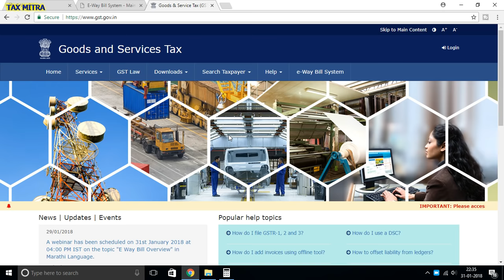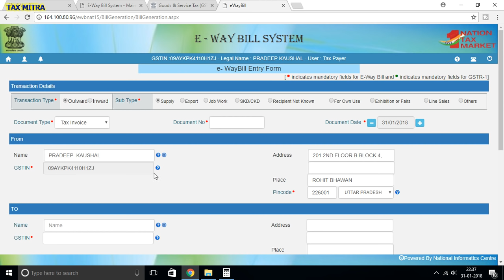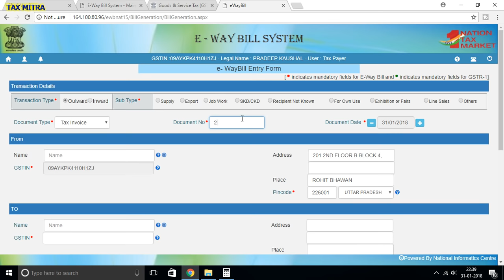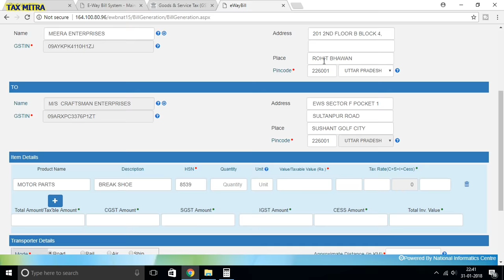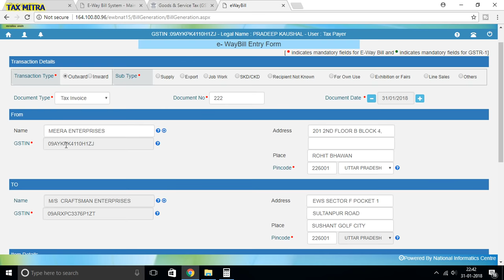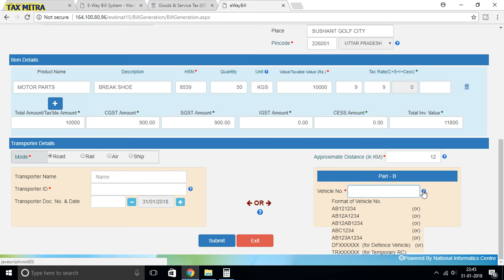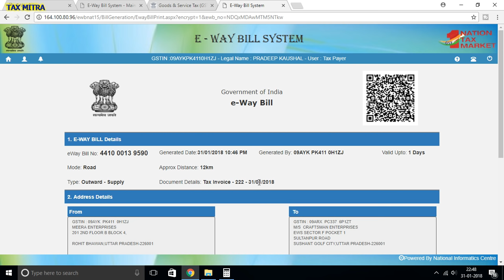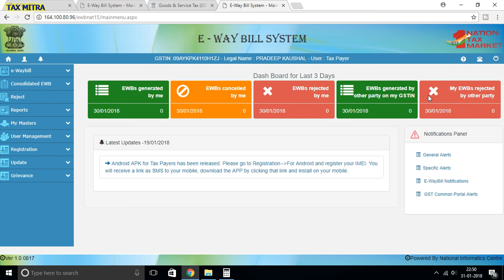HOW TO GENERATE E WAY BILL(DETAILED)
Here is a step by step Guide to Generate E-Way Bill (EWB-01) online:

Step 1: Login to e-way bill system.

Enter the Username, password and Captcha code, Click on ‘Login’

E-way bills

Step 2: Click on ‘Generate new’ under ‘E-waybill’ option appearing on the left-hand side of the dashboard.
1) Transaction Type:

Select ‘Outward’ if you are a supplier of consignment

Select ‘Inward’ if you are a recipient of consignment.

2)  Sub-type: Select the relevant sub-type applicable to you:

If transaction type selected is Outward, following subtypes appear:
f transaction type selected is Inward, following subtypes appear:
ote: SKD/CKD- Semi knocked down condition/ Complete knocked down condition

3) Document type: Select either of Invoice / Bill/ challan/ credit note/ Bill of entry or  others if not Listed

4) Document No. : Enter the document/invoice number

5) Document Date: Select the date of Invoice or challan or Document.

Note: The system will not allow the user to enter the future date.

6) From/ To: Depending on whether you are a supplier or a recipient, enter the To / From section details.
Note: If the supplier/client is unregistered, then mention ‘URP’ in the field GSTIN, indicating that the supplier/client is an ‘Unregistered Person’.

7) Item Details: Add the details of the consignment (HSN code-wise) in this section:

Product name
Description
HSN Code
Quantity,
Unit,
Value/Taxable value
Tax rates of CGST and SGST or IGST (in %)
Tax rate of Cess, if any charged (in %)

Note: On the implementation of E-way bills, Based on the details entered here, corresponding entries can also be auto-populated in the respective GST Return while filing on GST portal.

8) Transporter details: The mode of transport(Road/rail/ship/air) and the approximate distance covered (in KM) needs to be compulsorily mentioned in this part.

Apart from above, Either of the details can be mentioned:

Transporter name, transporter ID, transporter Doc. No. & Date.
OR

Vehicle number in which consignment is being transported.
Format: AB12AB1234 or AB12A1234 or AB121234 or ABC1234